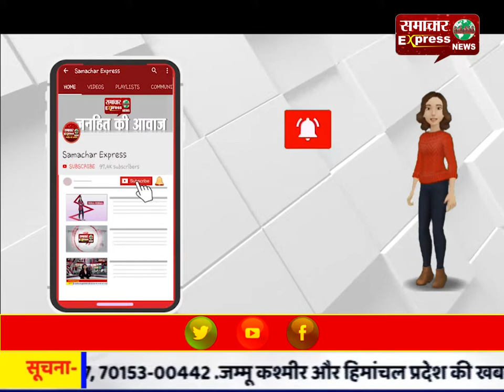कांग्रेस ने प्रचार अभियान में झोंकी ताकत